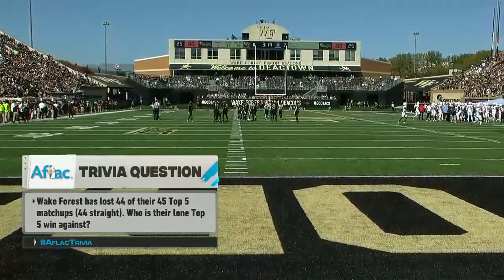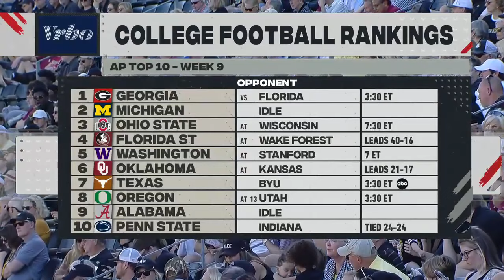NCAAMF Florida State Seminoles vs Wake Forest Demon FULL GAME - 28.10.2023